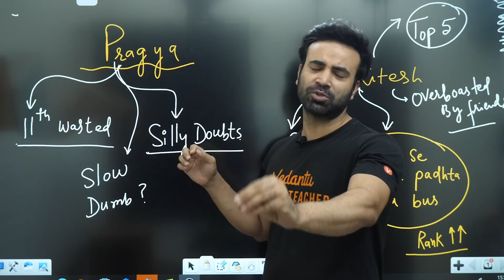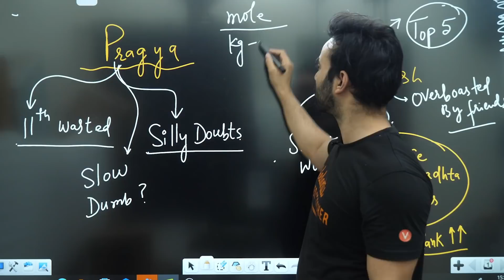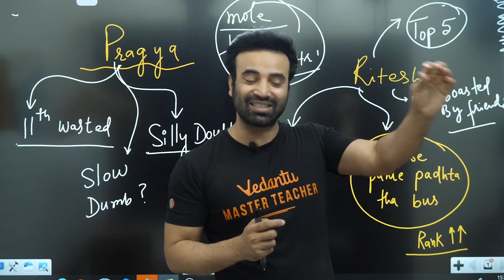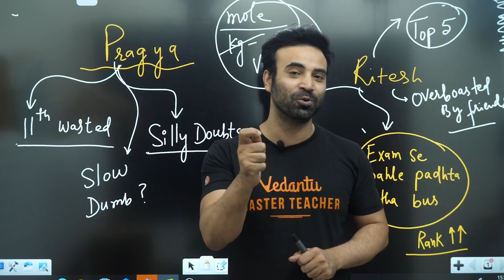सब कहते थे ये लड़की FAIL हो जाएगी | True Motivational Story IITMotivation | Mohit Sir | Vedantu JEE